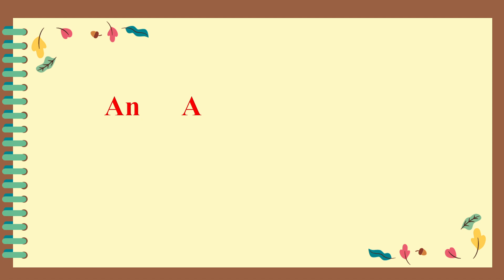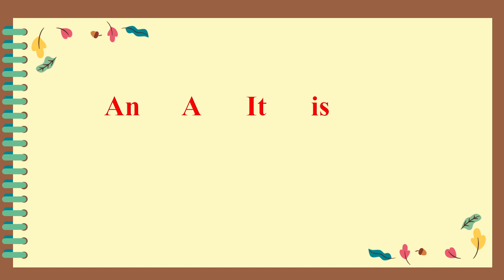Listen and say - page 11 - Oxford phonics world 1